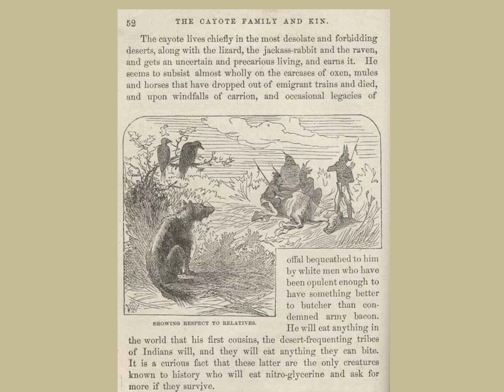Roughing It by Mark Twain Number 10